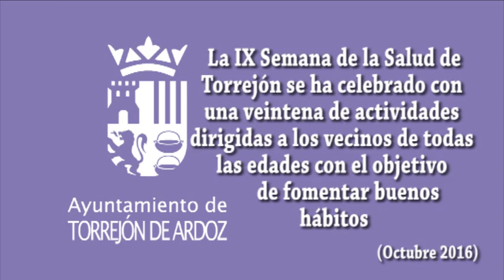Semana de la Salud de Torrejón